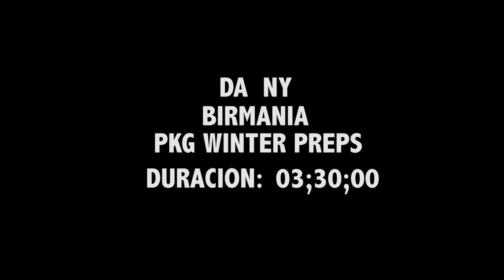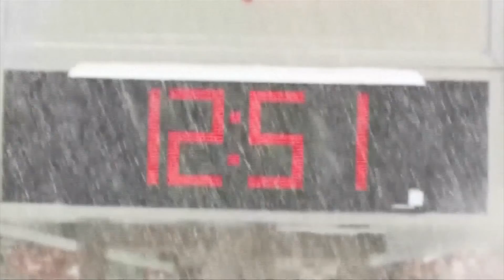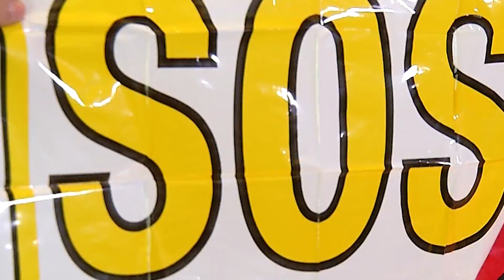pkg birmania winter preps